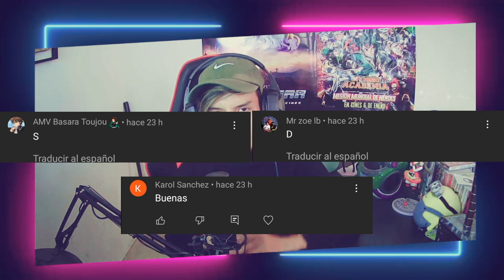UZAKI-CHAN CANCELADA OTRA VEZ POR EL DOBLAJE AL ESPAÑOL?!!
Hola, hace unos días se confirmó la llegada de Uzaki-chan a la plataforma de Funimation!!.

uzaki chan wa asobitai temporada 2 trailer sub español
uzaki chan wa asobitai 2 temporada  trailer sub español
uzaki chan wa asobitai temporada 2 trailer
trailer de uzaki chan wa asobitai temporada 2
overflow temporada 2 capitulo 1
uzaki chan wa asobitai temporada 2 manga
uzaki chan wa asobitai temporada 2 capitulo 1 sub español
uzaki chan wa asobitai temporada 2 cuando sale
uzaki chan wa asobitai temporada 2 cap 1
uzaki chan wa asobitai temporada 2 online
uzaki chan wa asobitai temporada 2 fecha de estreno oficial
uzaki chan wa asobitai temporada 2 fecha de estreno